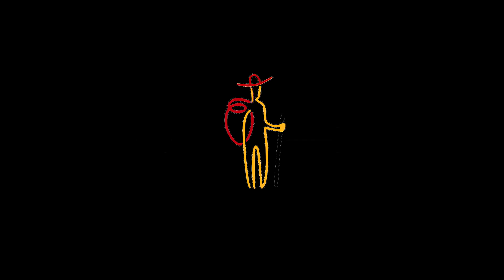Ptáci, ptačí hnízdo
► Oddíl poutníci pořádá akce pro děti od 6 do 15 let a vzdělávací akce pro veřejnost.

►TYPY AKCÍ:

Tábory
Víkendové akce

►NEPŘEHLÉDNĚTE